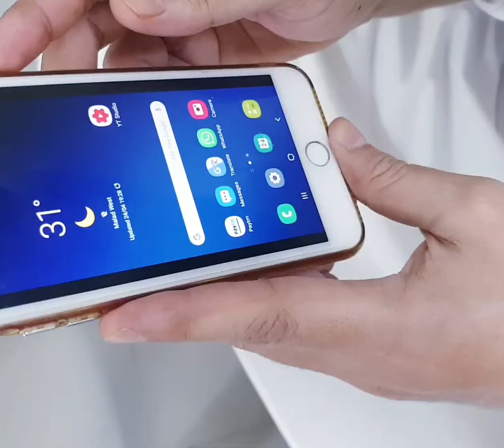MASJIDE BAND HAIN YE KYA HO GAYA | PATHAN KI MASJID MEIN NAMAZ PADHNE KI ZIDD | By Muhiit Kay Vines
Shareef Pathan's and His wife's Character Created and Performed by Muhiit K.